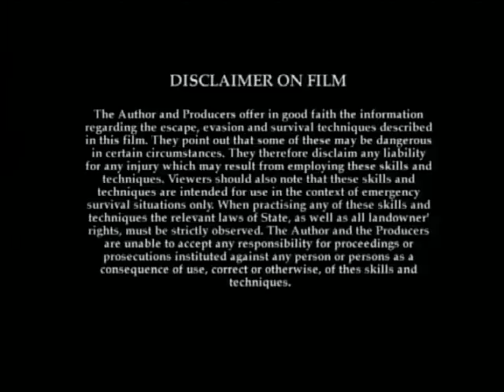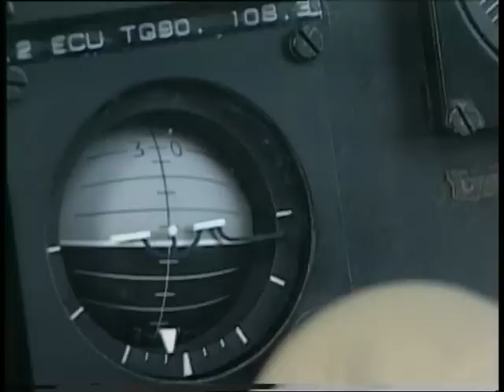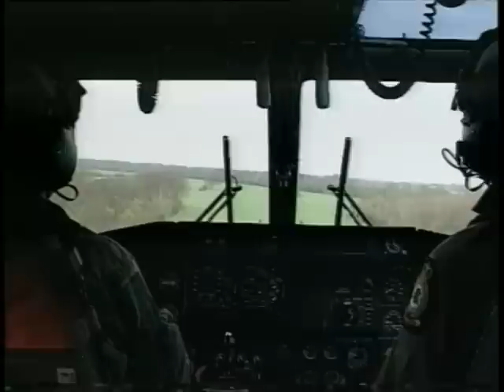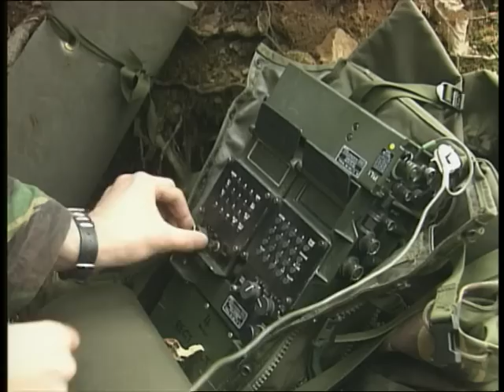SAS Survival Guide Escape&Evasion Part 1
.SAS survival demonstrations. Barry Davies (Ex-SAS) shares tips on E&E. Topics covered include: psychological effects of capture; lock-picking; tracking; using fire; survival kit; map-reading; locating and purifying water; food from the wild; first aid; astral navigation; shelter; hunting and trapping; self-defence; and search and rescue. (Released in 1999)